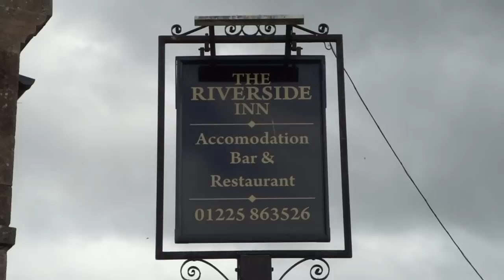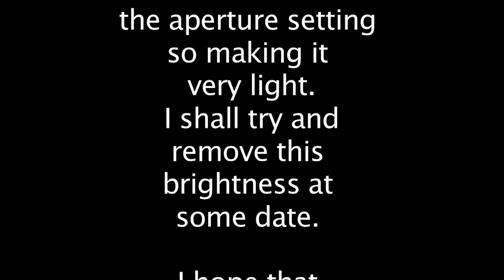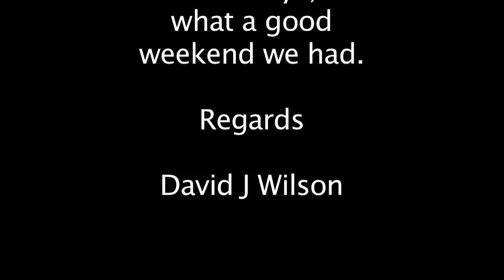Moulton Bicycle Meeting BoA2011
Video made of Moulton Club September Meetings. During 2010/2011. With Dr. Alex Moulton at the afternoon presentation.